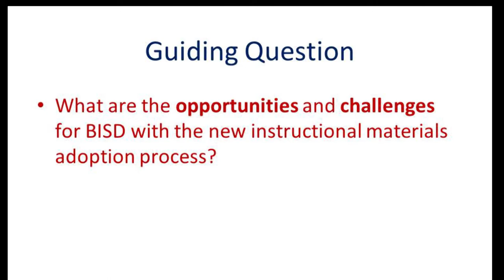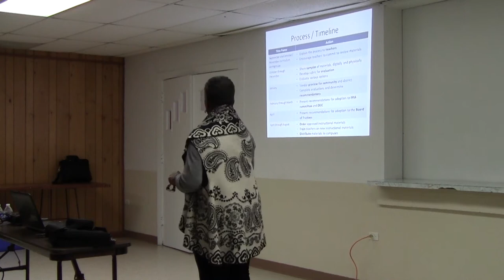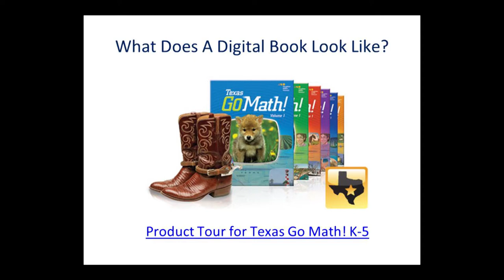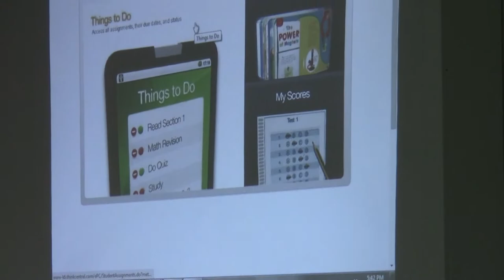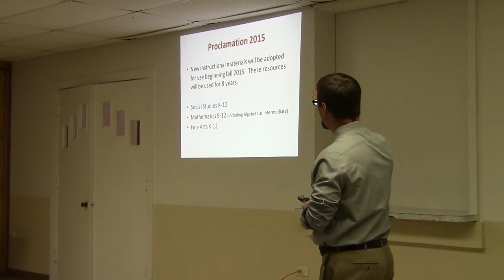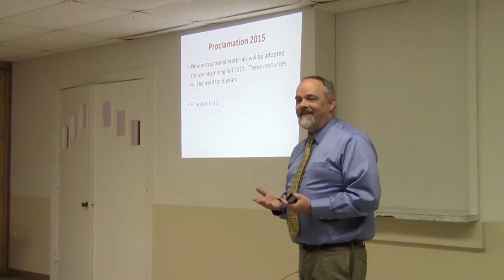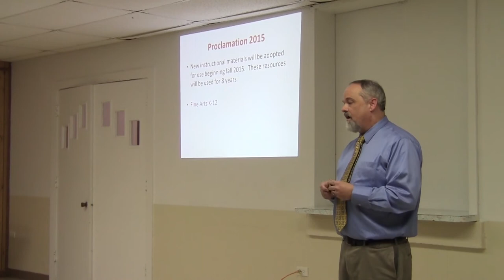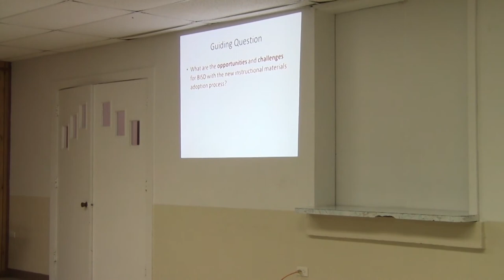Instructional Material Adoption B*Informed Session Feb 16, 2015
BISD's Teaching & Learning Department discusses the opportunities and the challenges encountered with the new instructional materials adoption process.